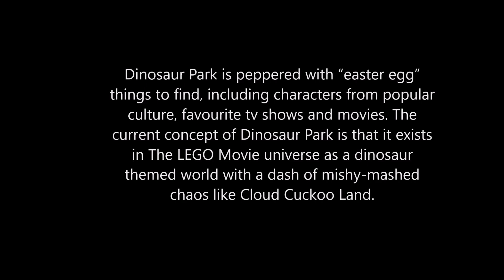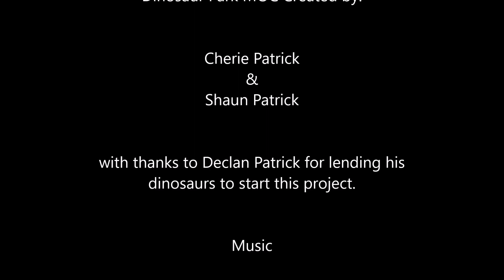LEGO Dinosaur Park with custom monorail - Created by Cherie and Shaun Patrick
Dinosaur Park has been a continually evolving LEGO display by Cherie and Shaun Patrick. It has toured with Brick Events in Queensland, Australia since mid-2013, when it humbly started as an artfully arranged bunch of Dinosaur themed sets that their son got for Christmas in 2012 and a motorised train. Since then it has grown in size and detail to encompass dinosaurs from the length and breadth of the LEGO dinosaur theme. It has changed details every show, never quite the same twice. They built a T-rex themed train and added a theme park to part of the display. Then came a major landscape change to include water and a waterfall with cliff faces. With the number of people creating for the shows, floor space became limited and Dinosaur Park changed format from 2 tables long, to 2 tables deep, with the waterfall changing direction. 2016 has started with some major changes. The HQ has been replaced by a research building and the other building near the river/creek has had a change of colour and details. There is now a big Jurassic Park type of fencing and airlock style gating system. Also new is the addition of DUPLO dinosaurs as models in the theme park section. The arrival of our group’s LUGbulk order has also substantially bulked up the landscaping/greenery of the display. Dinosaur Park is peppered with “easter egg” things to find, including characters from popular culture, favourite tv shows and movies. The current concept of Dinosaur Park is that it exists in The LEGO Movie universe as a dinosaur themed world with a dash of mishy-mashed chaos like Cloud Cuckoo Land. As it tours, the display has its own custom crates for shipping them.

Like my Dinosaur Park stickers and tee?

Music

Black and White- Max Surla/Media Right Productions